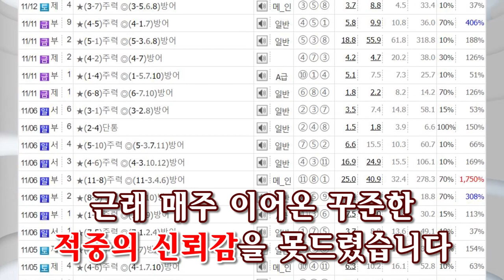경마,이럴때도 있네요.. 꿀꿀할땐 뽕짝 / 훌훌털고 이번주 빡시게!